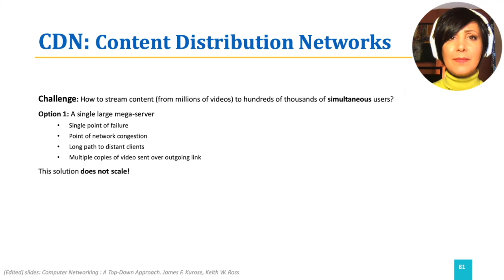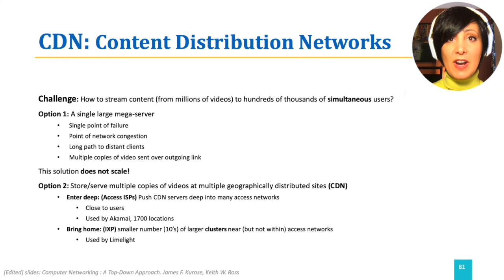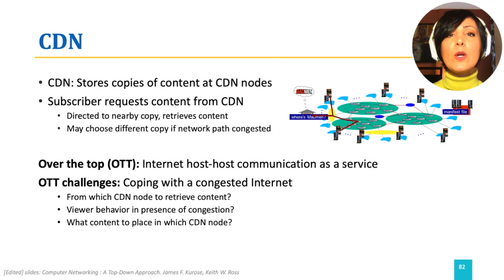ICN: 2.7.2. CDN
This is the Introduction to Computer Networking

Textbook and (edited) Slides: Computer Networking: A Top-Down Approach
James Kurose, Keith Ross